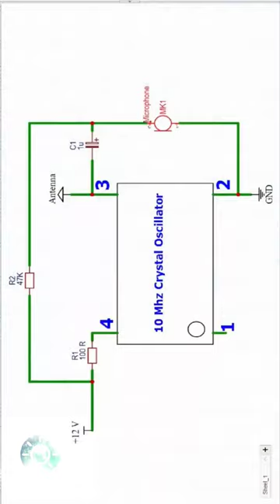Make a Simple wireless Microphone at Home